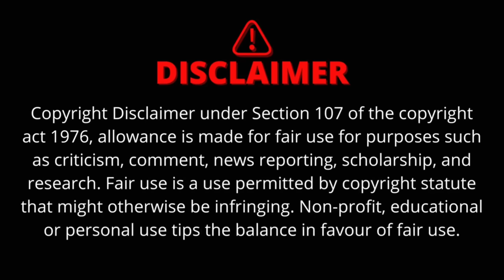GTA 5 | Granny Playing Hide Seek With Shinchan Doraemon 😱 Full Fun😂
THANK U.